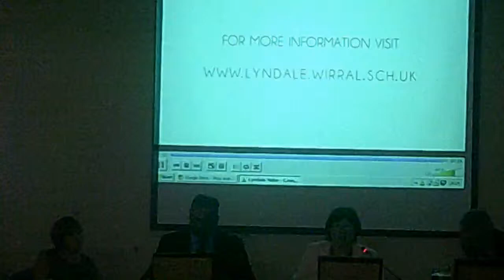Coordinating Committee Lyndale School call in 2nd October 2014 Part 2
This was a five hour meeting to reconsider the Cabinet decision of 4th September 2014 to proceed to the next stage of consultation on closure of Lyndale School.

Continues at Coordinating Committee Lyndale School call in 2nd October 2014 Part 3